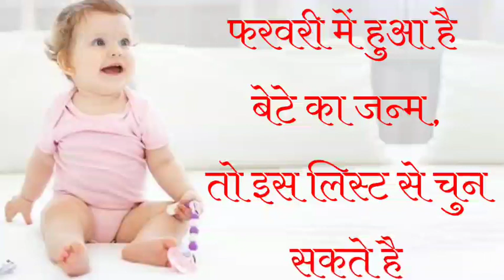Bron in February Baby Boys Names 2024 | Modern Baby Boys Names 2024 | फरवरी में जन्में लड़कों नए नाम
Bron in February Baby Boys Names 2024 | Modern Baby Boys Names 2024 | फरवरी में जन्में लड़कों नए नाम | February 2024

Hello
Friends
Welcome to

आप सभी को पूरा वीडियो देखने के लिए बहुत-बहुत धन्यवाद.